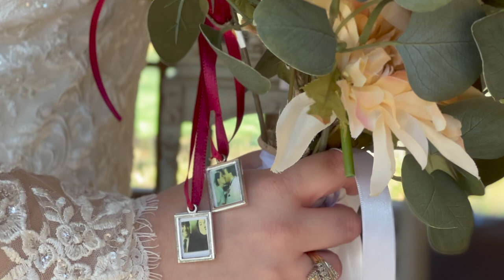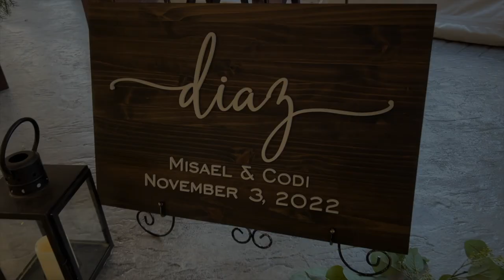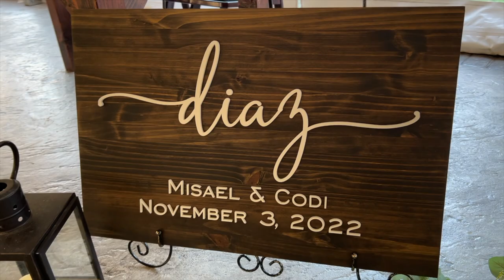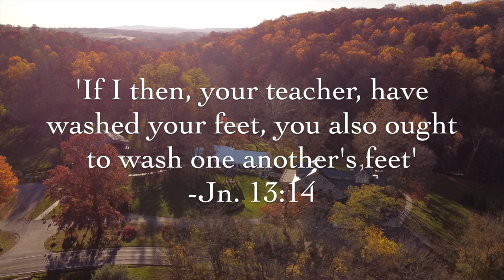Diaz Wedding | 11.3.22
Codi and Misa tied the knot! Check out highlights from their special day.

IG & FB: @digitaldiadem